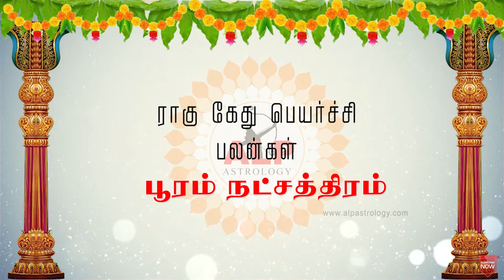ராகு கேது பெயர்ச்சி பலன்கள் பூரம் நட்சத்திரம் alpastrology alpnewmethod ALP_+91 99400_42415